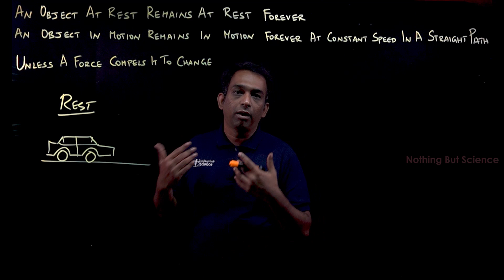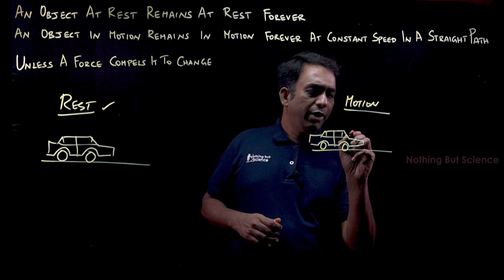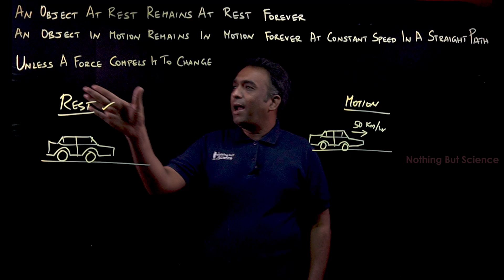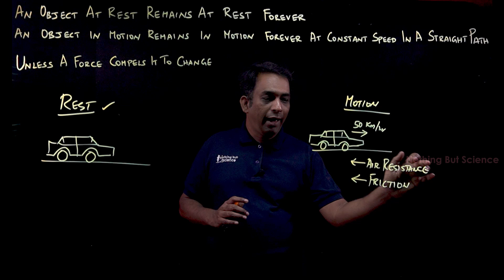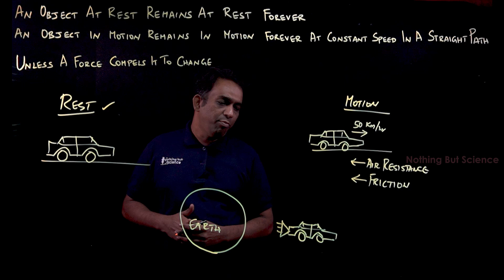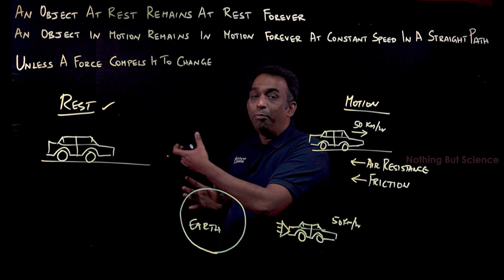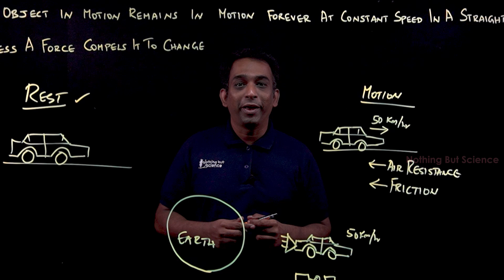Newton's 1st Law | Inertia | Laws of Motion | Physics 11| Tamil | Nothing But Science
In this Video, we look at first law of Newton's law of motion. What is Inertia? How objects behave at rest and how objects behave in motion state? How this law is used in long range satellites.

As per THE LAW OF INERTIA , Every body continues to be in its state of rest or of uniform motion in a straight line unless compelled by some external force to act otherwise.

If the net external force on a body is zero, its acceleration is zero. Acceleration can be non zero only if there is a net external force on the body.

This video is part of the series of lectures created for NEET, JEE, IIT aspirants, inorder to explain the concepts of physics in tamil.